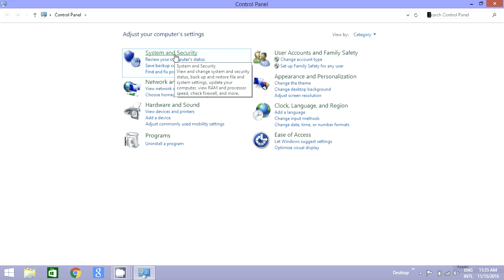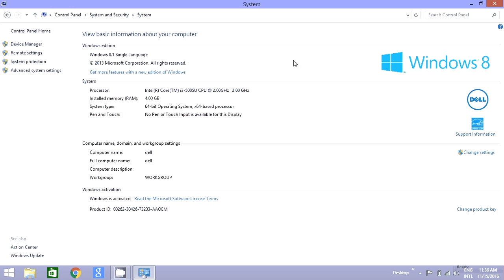PC ka system information kaise dekhate hain? View basic information about your computer.